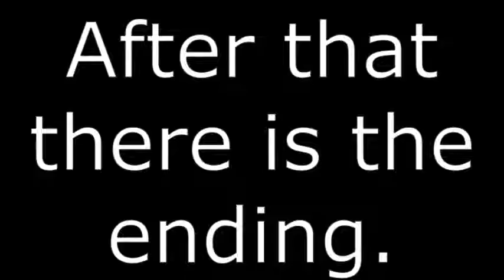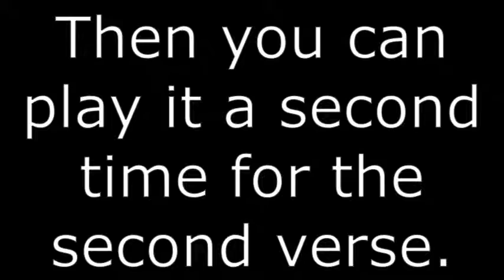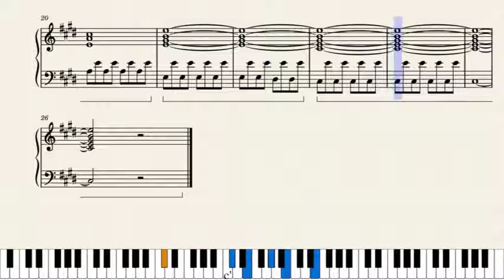How to play Cosmic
It's been a while since I've done one of these, but I'm back. I had to switch to a different editing software, but at least these videos will continue.

This song is free to use on YouTube, but you must copy and paste the following into the description of your video:
Song used in video: ComposAmurai - Cosmic